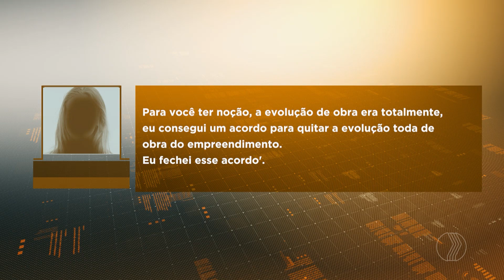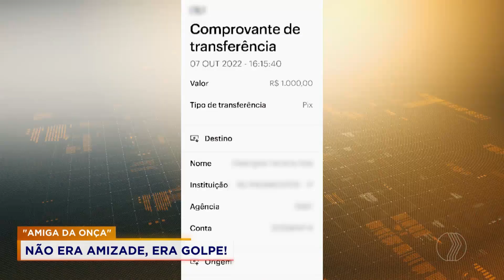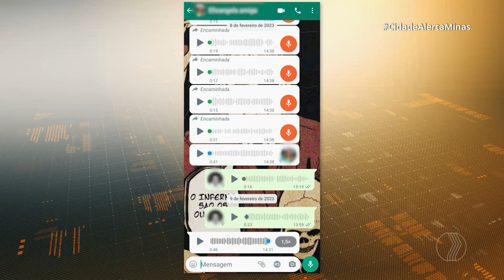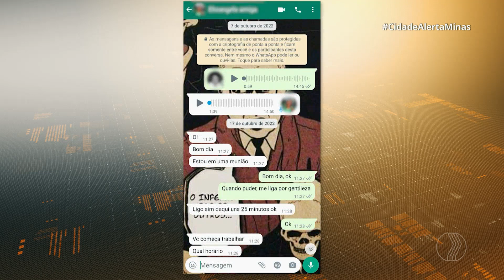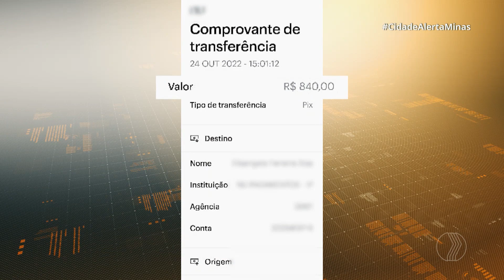"AMIGA DA ONÇA": Não era amizade, era golpe!